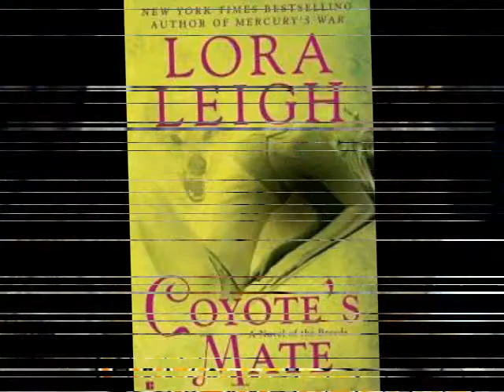OWOTB New Years 2012.wmv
Happy New Year 2012  From The Original World of The Breeds ( Lora Leigh)